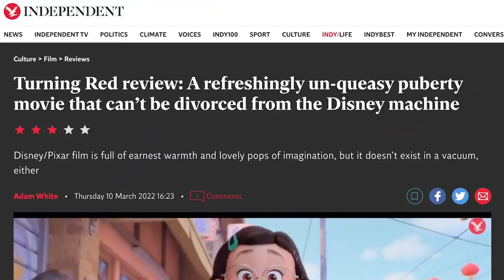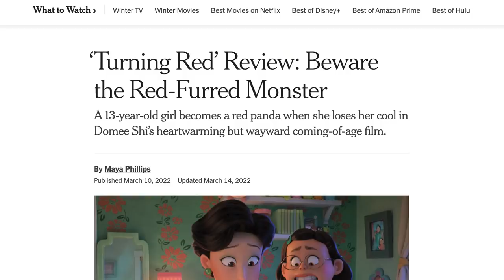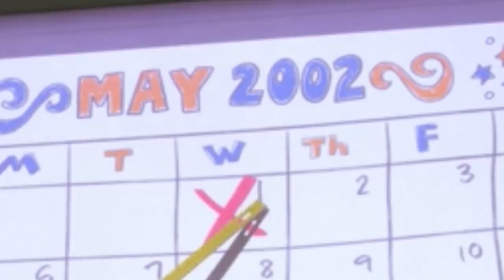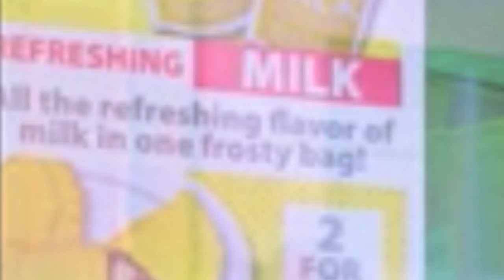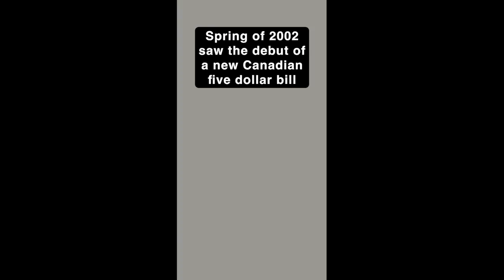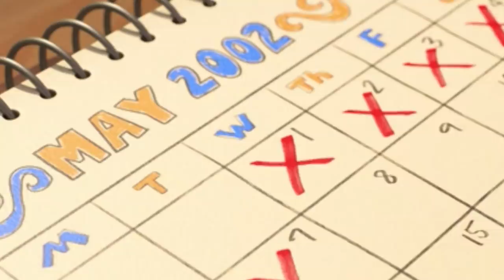Canadian reacts to Canadian jokes in Turning Red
“jjmccullough” to save on any audio product site wide!